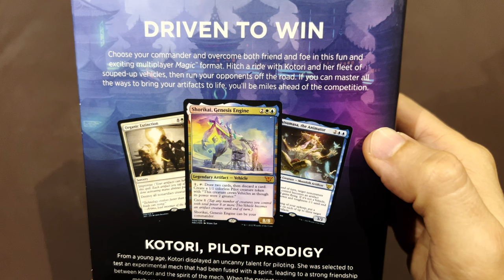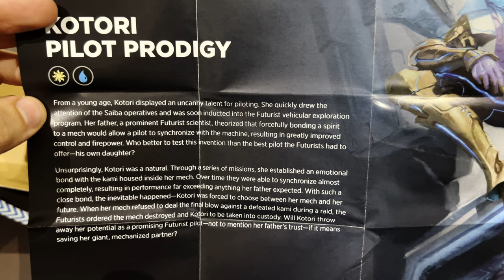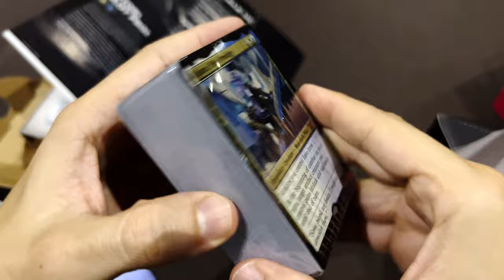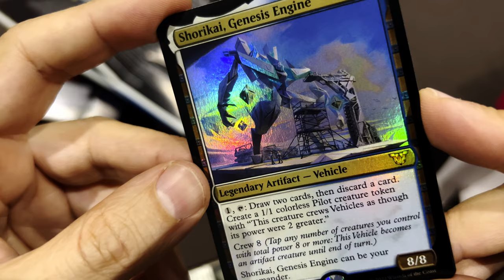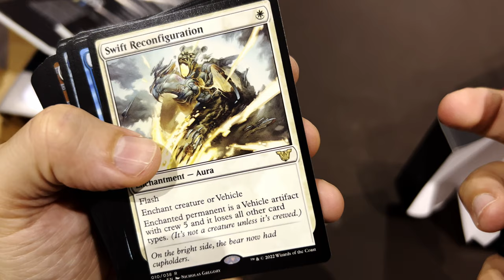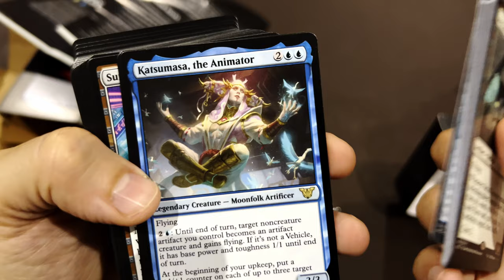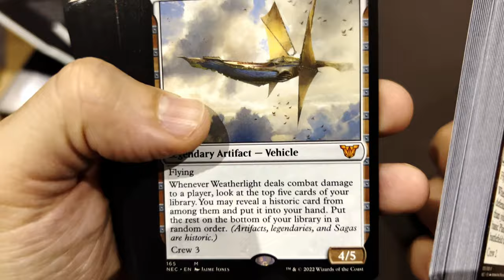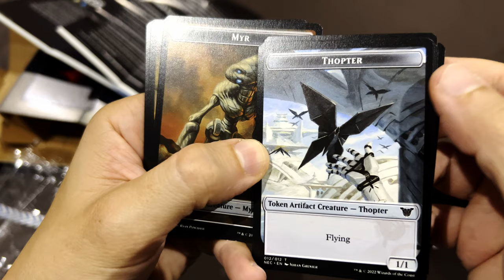Inside…Kamigawa Neon Dynasty Commander Deck Buckle Up (4K 60fps)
Unboxing Kamigawa Neon Dynasty Commander Deck Buckle Up (2022)

The Buckle Up Kamigawa: Neon Dynasty Commander Deck set includes 1 ready-to-play deck of 100 Magic cards (2 traditional foil, 98 nonfoil), 1 foil-etched Display Commander (a thick cardstock copy of the commander card with textured foil etched into the card’s border and art), 10 double-sided tokens, 1 deck box (can hold 100 sleeved cards), 1 life tracker, and 1 reference card.

I like mixing board games, miniatures, LEGO, Trading Card Games and photography to uncover hidden stories.
Follow my content to be surprised with never seen before stories

00:00 Introduction
01:38 opening
05:01 cards